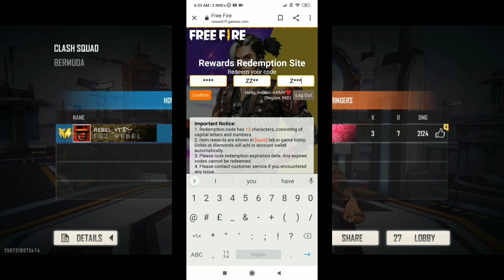Get Free Parament hulk bundle and diamond royal vouchers redeem code in free fire||Redem code in fb